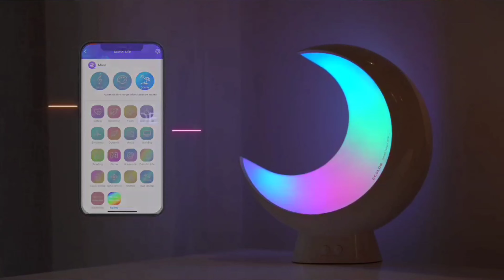Smart Table Lamp, ECOLOR Dimmable Bedside Lamps Rechargeable 3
About this item
Creative Segmented Colors Lamp - Built-in IC chip allows the table lamp to display 5 different colors at the same time via Bluetooth connecting ECOLOR Life APP control and 16 million colors can be selected. Custom colors, 3 music modes, and up to 21 scene modes bring more interesting and creative lighting.Extremely suited for parenting time to improve children's color sensitivity and recognition ability, enhancing their intelligence during growing up.
Soft Night Light for Kids - A color temperature of 2700k-6500K offers soft and warm light for your sound sleep. Press the button to adjust brightness and touch the lamp head to enter sleep mode without opening your dazzling phone App. Set a timer to wake your kid up in the morning with soft light.
Wireless Portable Desk Lamp - The rechargeable and lightweight lamp allows you to take it wherever you want without taking up much space and charge it through the USB port. It will take 2.5 hours to fully charge the battery and last for 2 hours at the peak brightness. Non-flickering illumination is friendly to the eyes.
Premium Materials - 100% safe for your children or kid to learn and play thanks to toy-grade ABS and PC materials. Highly efficient 55 LEDs provide enough brightness while consuming 80% less energy and will last for 50,000 hours!
The Moon-shaped Gift - This unique moon lamp is suitable for Thanksgiving, Christmas, birthdays, and anniversaries. The unique moon-shaped lamp is popular as a table decoration among family dinners.
Latest Gadgets
Gadgets
Buy Gadgets online
amazing Gadgets